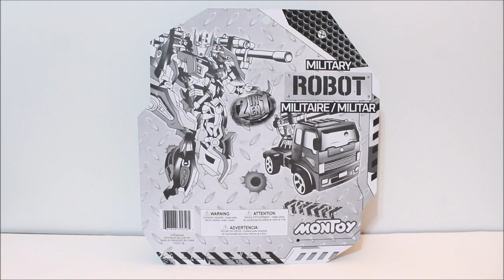(FR)Transformers Montoys: Robot Militaire(Armorhide Cybertron OS KO)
Voici ma revue d'un Knock Off Transformers d'Armorhide de la gamme Cybertron en oversize de la compagnie Montoy qu'on trouve dans des Dollarstore. Bon Visionnage